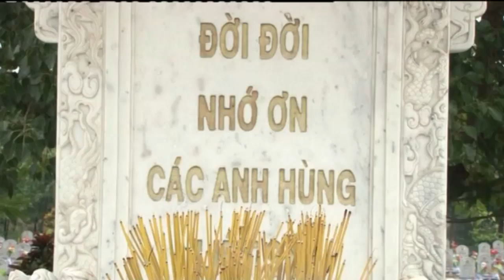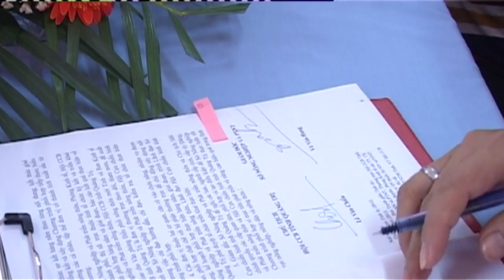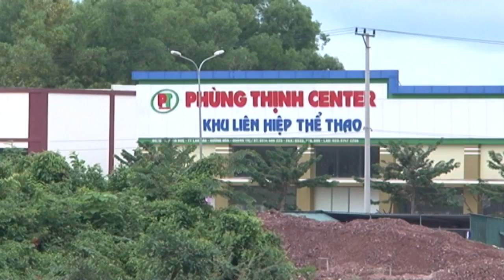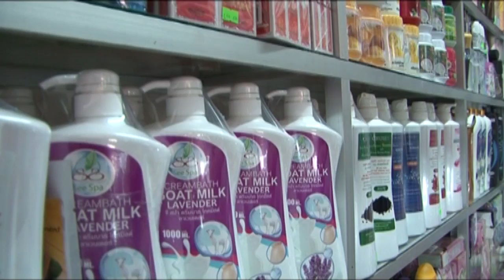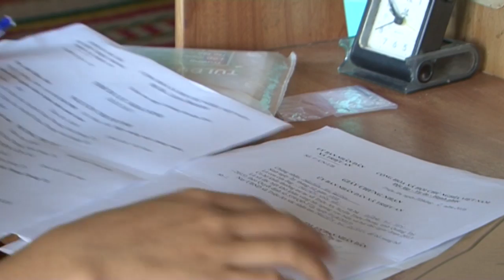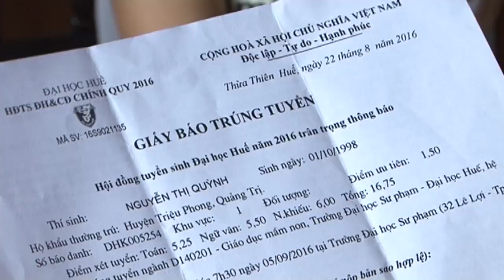Chương trình thời sự tối ngày 01/09/2016